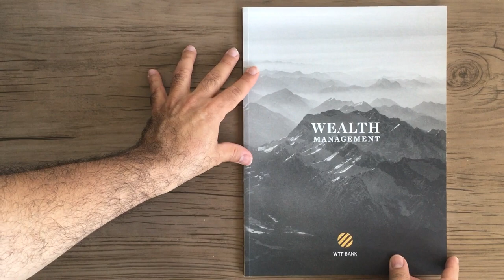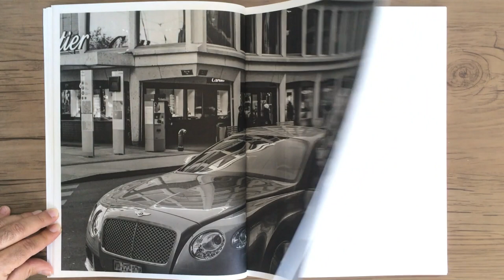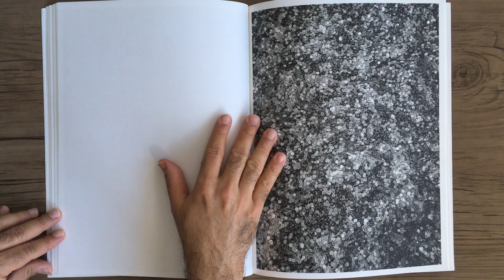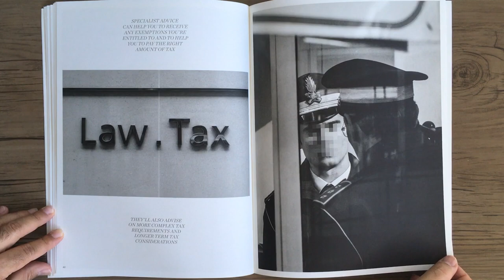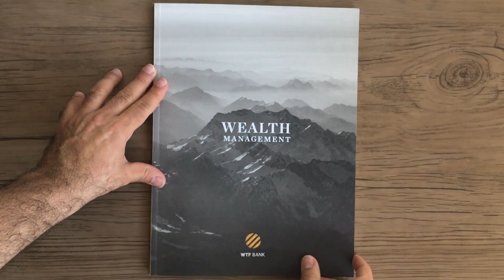CARLOS SPOTTORNO Wealth Management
CARLOS SPOTTORNO - Wealth Management - Spain: RM Verlag, 2015.

“Wealth Management” é um livro de artista brilhante do fotógrafo espanhol Carlos Spottorno (nascido em 1971). Projetado como uma brochura de banco simulada emitida pelo fictício "WTF Bank", este volume de imagens em preto e branco fala sobre o estilo de vida de 1% - partidas de pólo, esqui, paisagens de escritório - a relação da fotografia em primeiro plano com os poderes que mantêm os ricos e poderosos.
RM Verlag

“Wealth Management” is a brilliant artist’s book from Spanish photographer Carlos Spottorno (born 1971). Designed as a mock bank brochure issued by the fictitious “WTF Bank,” this volume of black-and-white images of the 1% lifestyle–polo matches, skiing, office-scapes–foreground photography’s relationship to the powers that keep the wealthy wealthy.
RM Verlag